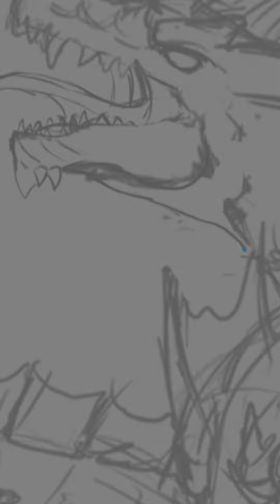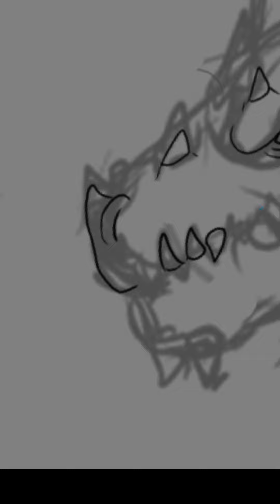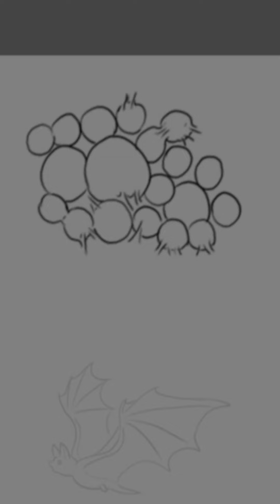Infected Hydra in the swamp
ENGLISH

the requester said the hydra was infected with some disease, so it had to have pustules and rash, I still need to work on backgrounds

ESPAÑOL

mi cliente me pidió que tuviera pústulas y arañazos, aun necesito practicar en hacer fondos